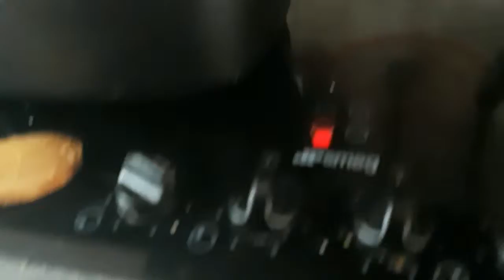Bubule vous propose une petite suggestion pour votre Petit déj et salades